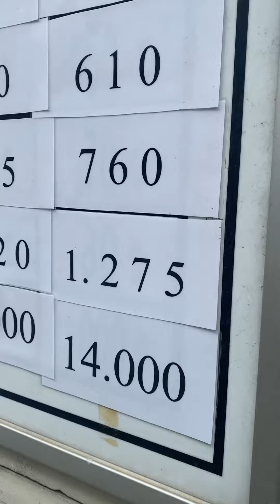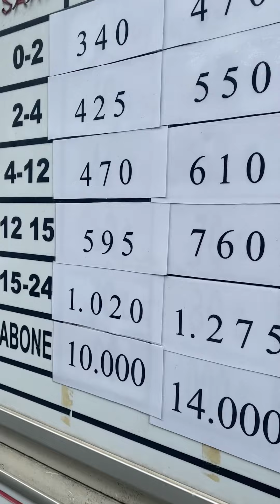Böyle otopark ücreti olur mu?